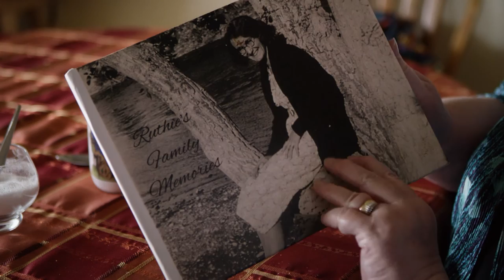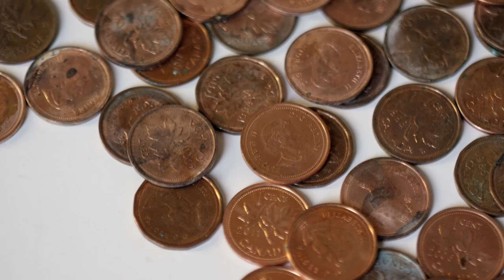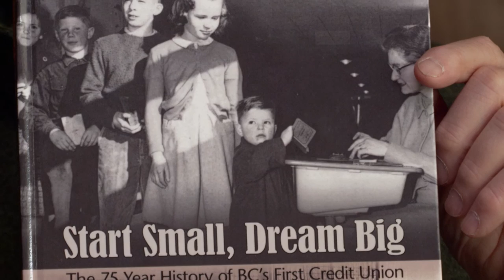The Credit Union Lady | Credit Unions of BC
Raising a family has never been more difficult, but at least we’ve got Ruth. Now over 100 years old, Ruth shares how she became known as “The Credit Union Lady” and the real value of investing in children and families.